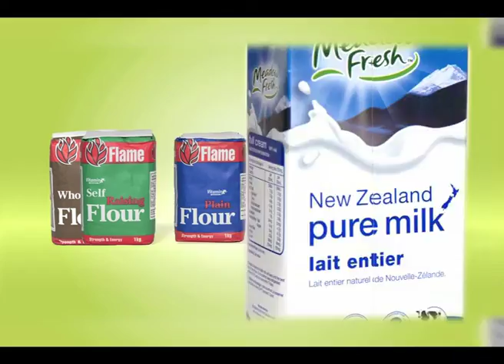Meadow Lea Moments - Episode 4, Who is Goodman Fielder?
Before we jump into all the fun behind the scenes of Vocal Fusion with all these great products, we take a step back and find out how much people actually know about the products first. Find out in this episode a little more about Goodman Fielder.